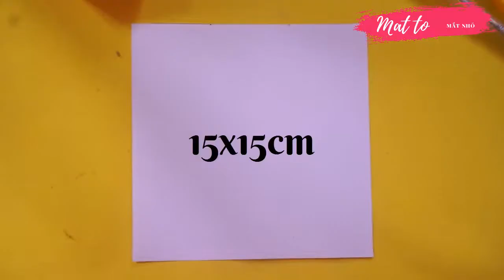Cách làm hộp quà bằng giấy cực dễ - Cách Gấp Hộp Quà đơn giản Gấp giấy Origami -hộp bằng giấy a4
Hướng dẫn cách làm hộp quà bằng giấy vô cùng đơn giản và nhanh chóng để bạn có được một hộp quà xinh xắn tặng cho người yêu thương

✿Xin chào các em đến với kênh của 2 chị Mắt To và chị Mắt Nhỏ!